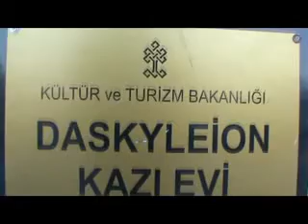Prof.Dr.Tomris BAKIR (DASKYLEİON).flv